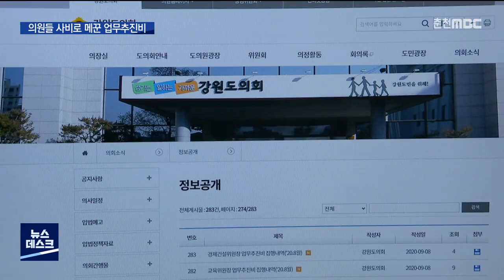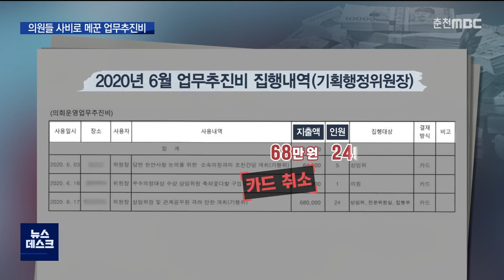[춘천MBC]의원들 사비로 메꾼 업무추진비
◀ＡＮＣ▶
석 달 전이죠. 강원도의회 한 상임위가
술자리 만찬에서 업무추진비를 초과해서
사용한 사실을 보도해드렸습니다.

이 업무추진비, 어떻게 처리됐나 봤더니,
의원들이 사비를 걷어서 메꾼 걸로
확인됐습니다. 허주희 기자가 취재했습니다.

◀ＶＣＲ▶
강원도의회가 전반기 의정활동을 마무리하면서
화합 행사를 가진 건 지난 6월입니다.

그동안 전체 체육대회로 진행하던 화합행사가
올해는 코로나19 여파로
상임위 별 오찬이나 만찬 행사로 치러졌습니다.

당시 저녁 술자리 만찬 자리를 가진
기획행정위원회.

비용 110만 원을 업무추진비로 처리했습니다.

의원과 직원 등 스무명 정도 참석했으니까,
한 사람에 5만 원 정도 쓴 겁니다.

행정안전부의 지방자치단체 세출예산 집행기준에 따르면, [그래픽] 공직자 등에 집행하는
접대비는 3만원 이하 범위에서 집행하도록 돼 있는데, 초과 집행한 겁니다.

이 비용은 어떻게 처리됐는지,
강원도의회 홈페이지에 올라온
업무추진비 공개내역을 살펴봤습니다.

[그래픽] 업무추진비 카드로 결제한 금액은 110만 원인데, 68만 원이 결제된 걸로 돼 있습니다. 보도 이후 카드 결제를 취소하고
인원 수에 따른 집행기준에 맞게
다시 결제를 한 겁니다. ///

초과분 40여만 원은
의원들이 사비를 거두는 방식으로
갚아가는 중입니다.

◀ＩＮＴ▶
곽도영/강원도의회 의장 (당시 기획행정위원장)
"(업무추진비가) 투명하고 공정하게 집행이 되도록 의회 내에서도 의장단과 위원장님들한테도 주문을 넣도록 하겠습니다."

강원도의회는 이번 일을 계기로
업무추진비 사용에 주의를 기울이겠다고
밝혔지만, 제도적인 한계도 있습니다.

[브릿지] 업무추진비 집행 내역에
인원 수를 공개하고 있지만,
실제 참석한 인원 수와 맞는지
검증할 방법이 없습니다.

업무추진비 공개 항목에 대한
구체적인 규정이 없기 때문입니다.

이렇다보니 집행기준보다 많이 지출할 경우,
1인 당 정해진 금액을 맞추기 위해
인원 수를 늘리는 꼼수를 부려도
알 길이 없습니다.

◀전화ＩＮＴ▶
강성국 /투명사회를 위한 정보공개센터 활동가
"누구랑, 무엇에 대해서, 어떻게 썼는지, 자세하게 공개를 신속하게 하는 게 중요하고요, 추가로 지출에 대한 증빙 내역, 이런 것들을 첨부해서 국민들에게 세세하게 공개하면, 고질적인 문제들이 조금은 해소되지 않을까..."

업무추진비가 지급되는 대상은 의장과 부의장 2명, 그리고 상임위를 포함한 7개 위원장.

올 한 해 동안 강원도의회 의원들
업무추진비에만 2억 원이 넘는 예산이
들어갑니다.

◀ＥＮＤ▶